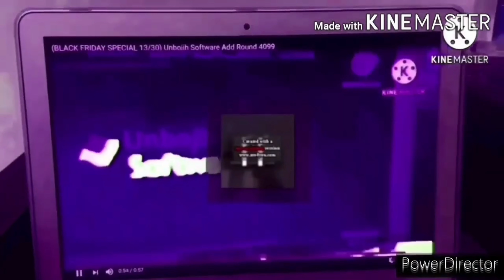Unbojih Software Add Round 4125